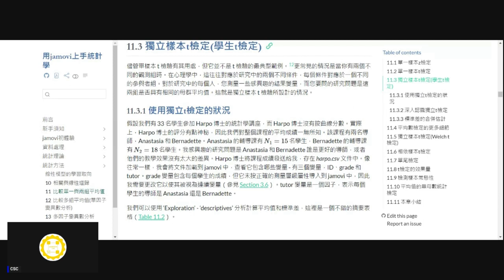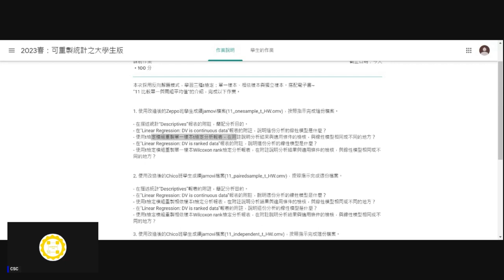[錄影]用jamovi上手統計學 ~ 11 比較單一與兩組平均值 part 1：統計檢定與線性迴歸